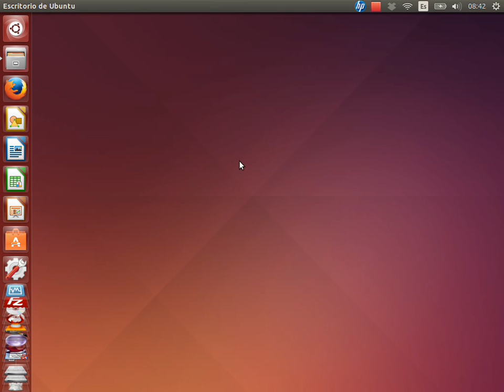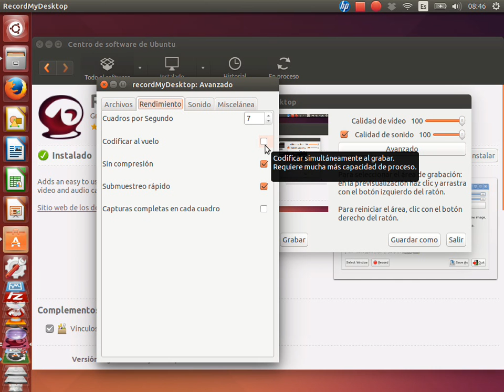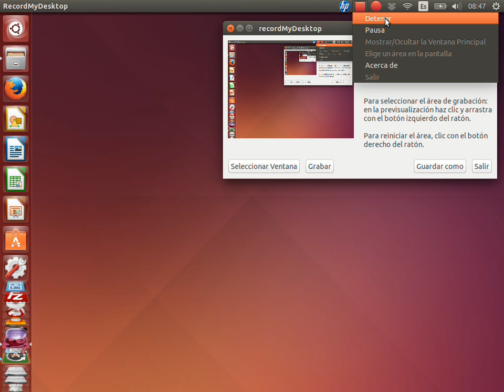Cómo crear Videotutoriales en Linux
Clase grabada sobre cómo utilizar RecordMyDesktop para crear videotutoriales en Linux y cómo configurarlo adecuadamente para que los vídeos resultantes no tengan fallos de sincronización ni pesen demasiado.